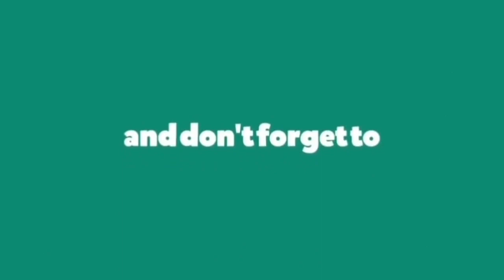Yorqinxoja Umarov - Yomgir